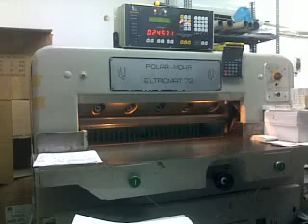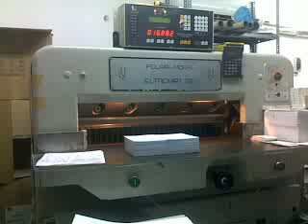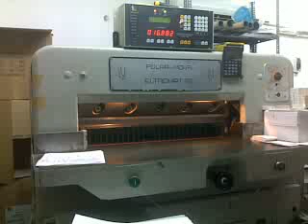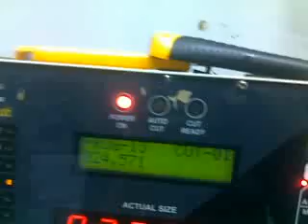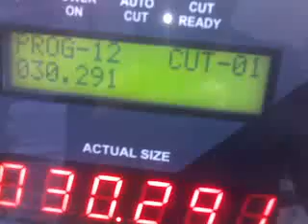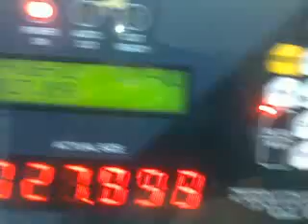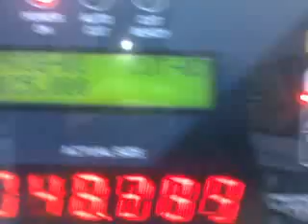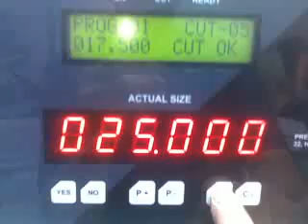20/07/2018 zain khan nnnnnnnnno